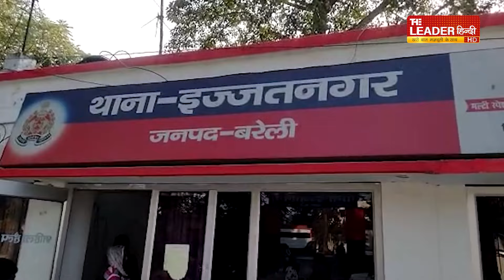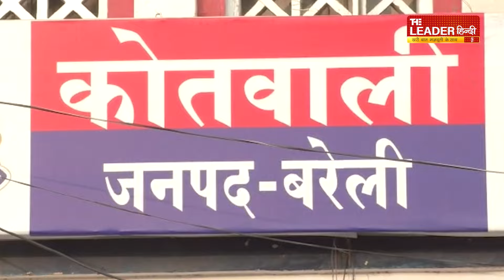बरेली की आज दिन भर की बड़ी खबरे | Bareilly Daily Bulletin | Top News | 1 Feb 2024